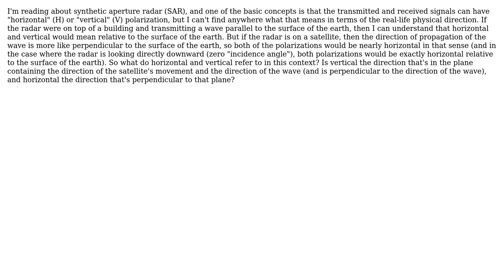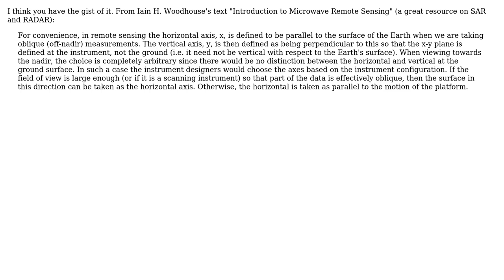GIS: What do horizontal (H) and vertical (V) polarization mean for satellite radar?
With thanks & praise to God, and with thanks to the many people who have made this project possible! | Content (except music & images) licensed under CC BY-SA | Music | Images & others | With thanks to user Charlie Parr user Avril and the Stack Exchange Network Trademarks are property of their respective owners. You are responsible for your own actions.